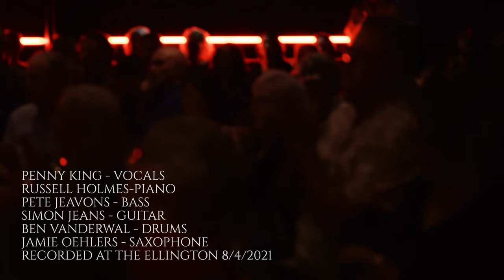Penny King Sextet Presents Both Sides Now: The Music of Joni Mitchell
Showreel of Both Sides Now: The Music of Joni Mitchell, presented by Penny King Sextet.
recorded live at The Ellington Jazz Club
April 8 2021 by Mark Turner
Featuring:
Russell Holmes - Piano
Simon Jeans - Guitar
Pete Jeavons - Bass
Ben Vanderwal  - Drums
Jamie Oehlers - Saxophone
and
Penny King - Vocals